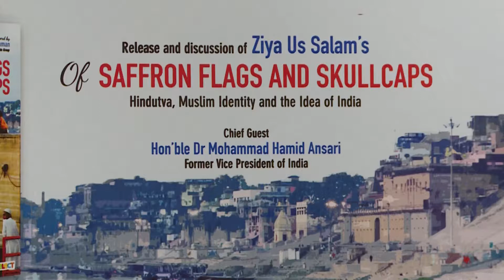Zia us Salam, Idea of India